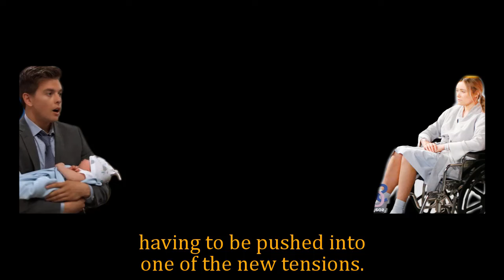General Hospital Spoilers Next Week April 29 - May 3 | GH Spoilers Next Week 4/29/2024